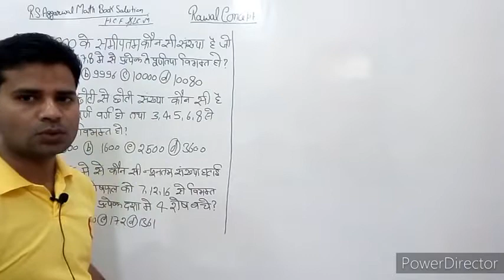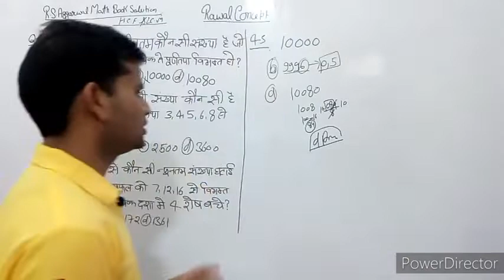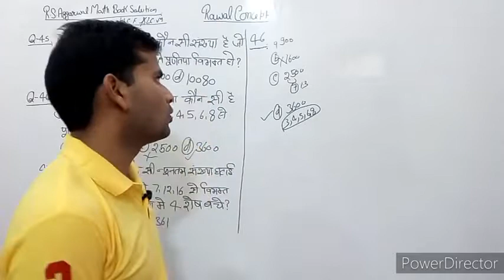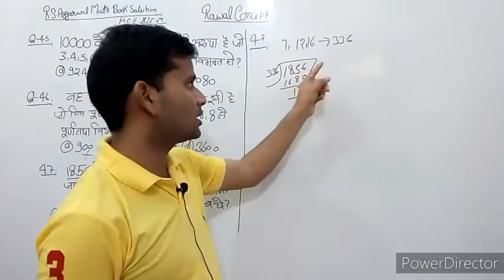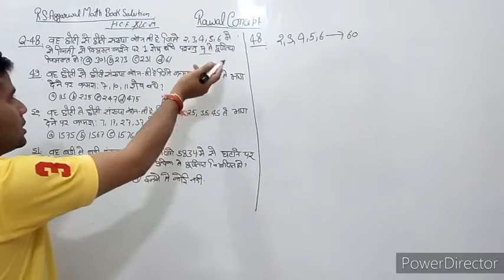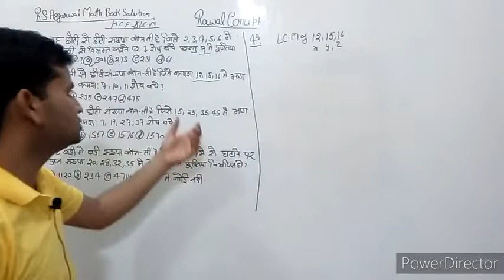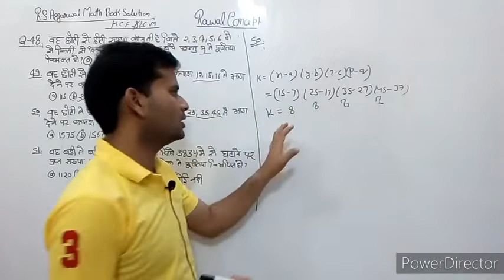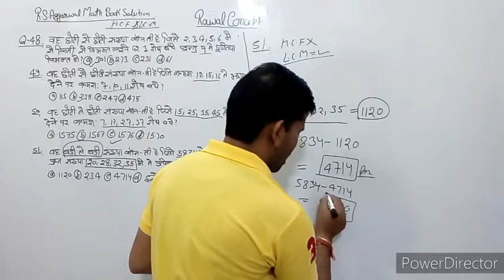RS Aggarawal Math in Hindi/ RS Aggarawal LCM/HCF/RS Aggarawal quantitative aptitude videos 16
RS Aggarawal Playlist video link-

World Geography Video Playlist Link-

History Video Playlist Link-

Math Video Playlist Link-

Rawal concept
Only for study